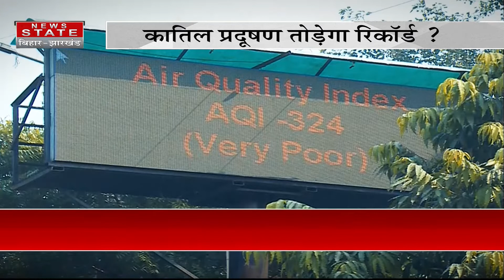दिल्लीवाले सावधान! दिवाली से पहले ही हवा 'खराब' | Delhi Pollution | Delhi News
इस साल दिल्ली में प्रदूषण का रिकॉर्ड टूटने वाले है, 2022 में दिल्ली में सबसे ज्यादा जहरीली हवा बहने वाली है, अब तक बारिश की वजह से दिल्ली महफूज है, लेकिन आने वाले दिन बहुत खतरनाक हो सकते हैं?